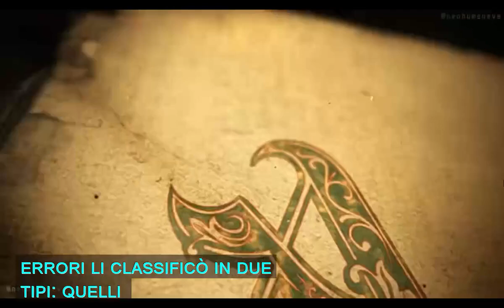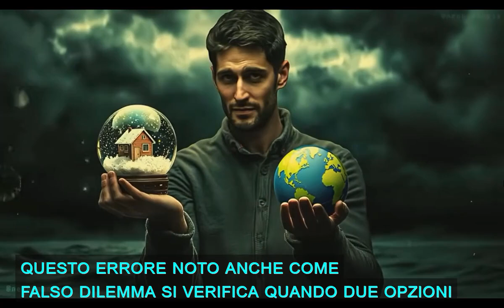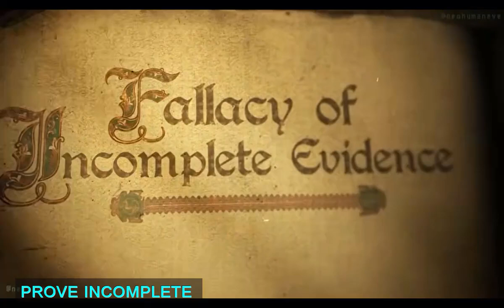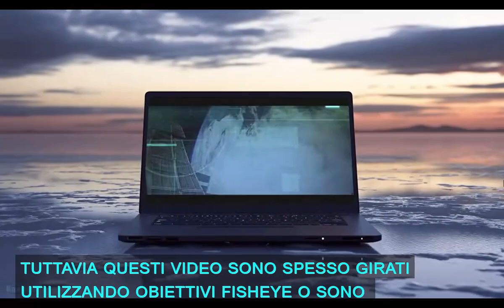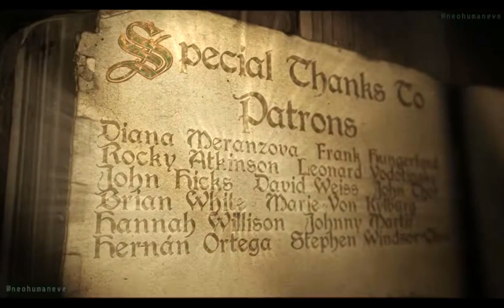Le dieci principali fallacie del globo (Livello Logico)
Dal canale YouTube: @neohumaneve